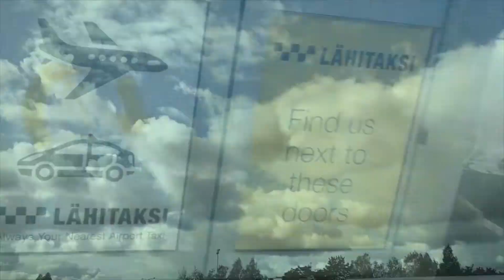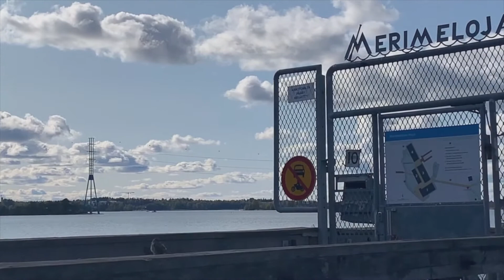Five days in Helsinki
Short film, travelogue from Helsinki, Finland. September 2019.